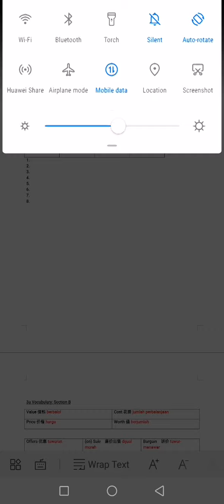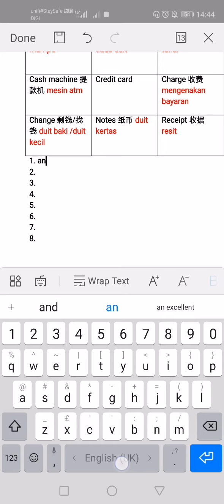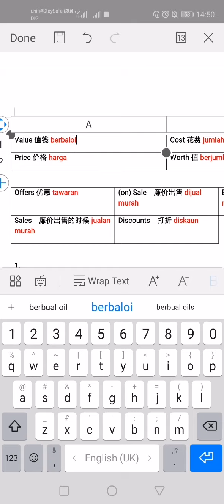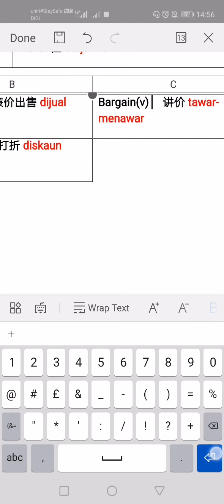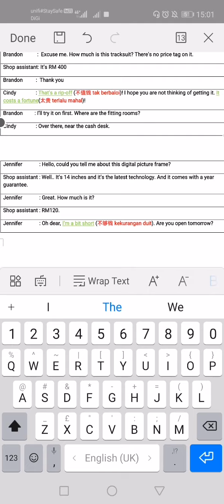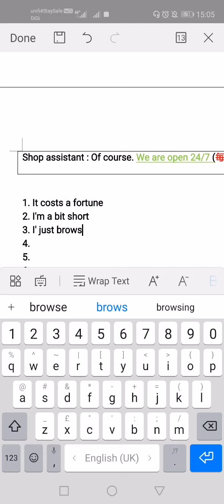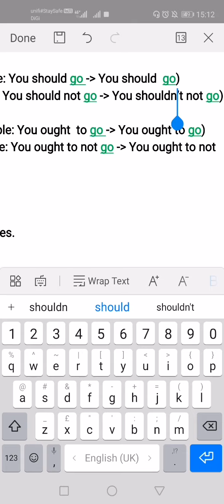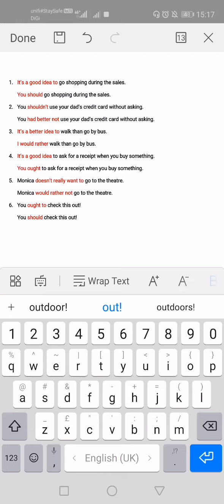12th June F4 Unit 3 Pg 40, 41 - Mandarin BM - Complete Answer